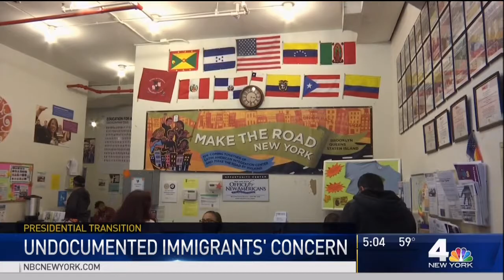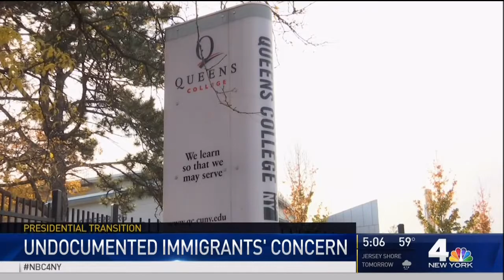Michael Wildes on Immigration and President Elect Trump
MICHAEL WILDES IS INTERVIEWED ON NBC NEWS CHANNEL 4, ROSEANNE COLLETTI REPORTING, ON POST-ELECTION 2016 THOUGHTS:  UNDOCUMENTED IMMIGRANTS CONCERNS

Michael Wildes, a former federal prosecutor and mayor, second generation U.S. immigration lawyer, and Professor of Business Immigration Law at the Benjamin N. Cardozo School of Law, is considered an expert in the field of U.S. Immigration and Nationality Law.  Mr. Wildes has testified on Capitol Hill in connection with anti-terrorism legislation, and is internationally recognized for his successful representation of many defectors who have provided difficult to obtain national security information to the U.S. In addition to rotating his time between his four offices (New York City, New York,  Englewood, New Jersey, Miami, Florida, and Los Angeles, CA), Michael Wildes is a regular participant on professional panels as well as a frequent commentator and legal analyst on network television and radio.
His firm, Wildes & Weinberg, P.C. was founded in 1960 by Senior Partner, Leon Wildes, Michael’s father, who is best known for his successful representation of former Beatle John Lennon in his deportation proceedings, the circumstances of which inspired legislation, documentaries, and books. As a niche firm, the multi-lingual staff of Wildes & Weinberg, has experience in all areas of U.S. Immigration law including:  employment and investment-based immigration, work permits, permanent residence for qualified individuals, family-based immigration, asylum applications, all temporary and permanent type visas, naturalization, and Form I-9 compliance and has been servicing the immigration needs of prominent American and International corporations, banks, industrial, financial and manufacturing concerns, as well as law firms in connection with the personnel needs of their foreign national employees.  Despite difficulties currently being encountered in dealing with U.S. immigration authorities, the firm has maintained an extraordinary track record for success in its cases.